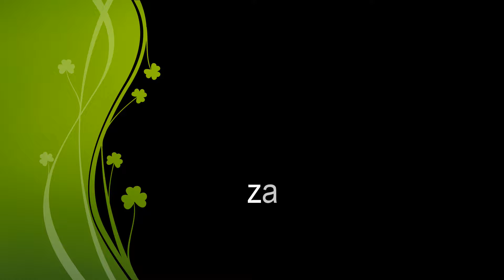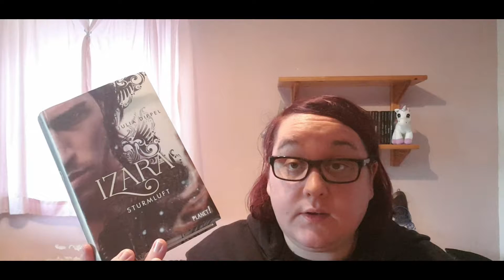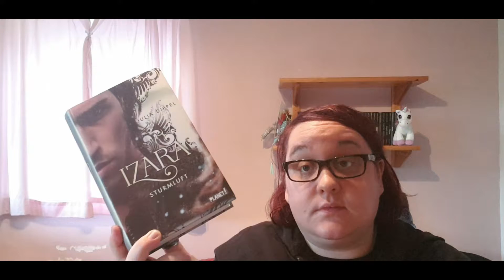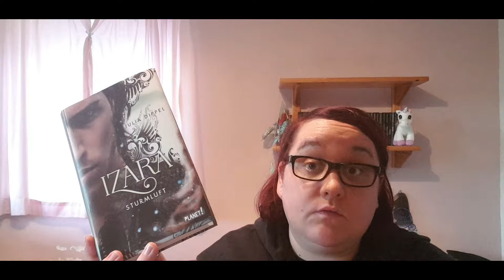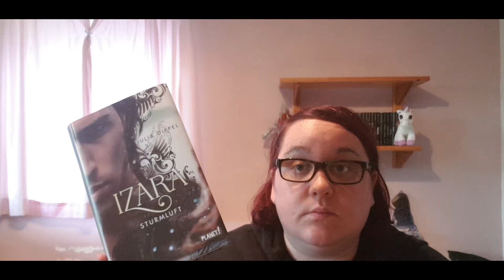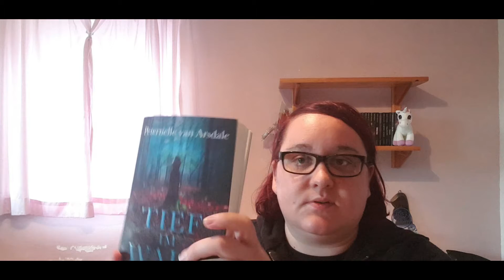Rezension zu Izara Sturmluft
Nun habe ich den dritten Band gelesen und schon habe ich wieder eine Rezension für euch. Das Buch hat mich wieder komplett überzeugt und ich bin gespannt darauf wie die Geschichte ausgeht.

Hier könnt ich mich anschreiben!